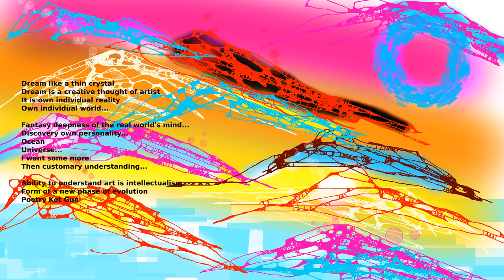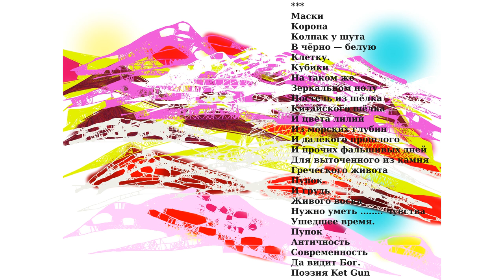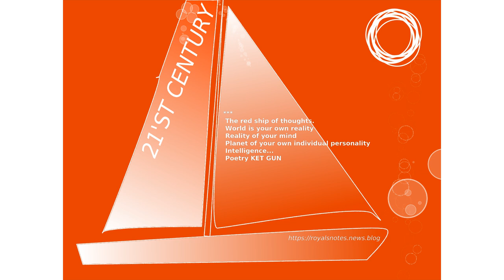Писатель Ганова Людмила о Современном Искусстве - Публицистика. Картины Цуриков Илья & Ket Gun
mp3 - 24 части (1-24)
Аудиокнига (Скачать свободно PDF, MP3)  "Русская Монархия" 2010 Писателя Гановой Людмилы - Дети Писателя Гановой Людмилы: Поэт Ket Gun (Цурикова Екатерина Александровна) Художник Цуриков Илья Александрович. г.Бийск ул.Мерлина д.2 кв.149
Роман "РУССКАЯ МОНАРХИЯ" 2010 - Автор Ганова Людмила о восстановлении легитимной власти Монархии Романовых в России - Читать, Скачать Свободно / Novel-Audiobook "Russian Monarchy" 2010 of writer Ganova Ludmila about restoration of legitimate political power in Russia - Royal Romanov's Monarchy. Read audiobook daughter of writer Poet Ket Gun - Tsurikova Ekaterina Download book "Russian Monarchy" in mp3, pdf, txt - free. Literature of 21st century
Ganova Ludmila self-nominated on Nobel Prize for Literature in 2018. Open Letters to the Monarchs of Sweden and Great Britain Political murder of writer in centenary of execution Royal Romanov in Russia 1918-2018: